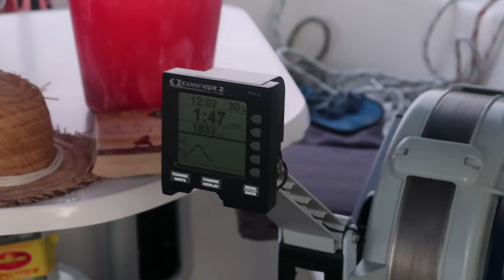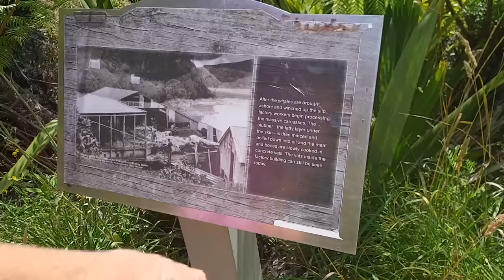SAILING with Bear Grylls - Ep 30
Sailing with Bear Grylls
This week we say goodbye to the beautiful Matauri Bay and Ivan, who spends a night camping there with his new friend Cooper.
Rob clicks in to survival mode and goes all bush tucker on us, tucking into pan fried cicada, with surprising results.
And we start our trip South towards Whangarei, stopping along the way to take in the beauty of New Zealand’s coastline. Starting with Whanagmumu.

Music
Cricket Farm – Bending Spoons
Arrow and Olive _Whatever you want – Creative Commons Music
Krestovsky - Hullabaloo
David Mumford – Light in my heart

Thank you to Sue Bunce for additional meteor footage